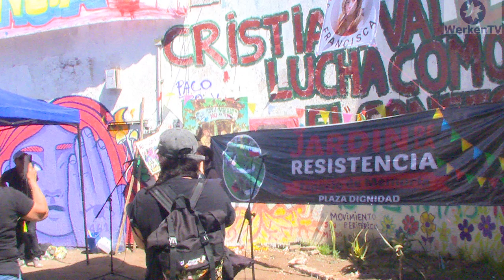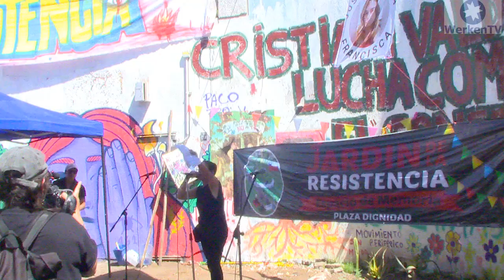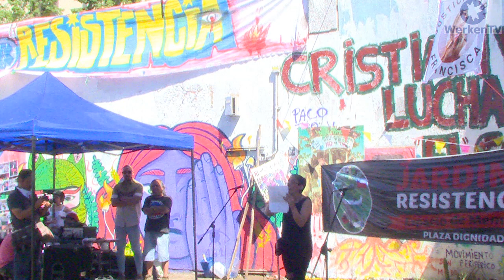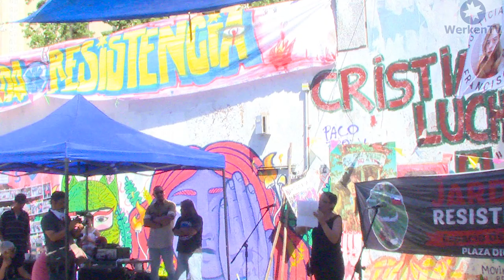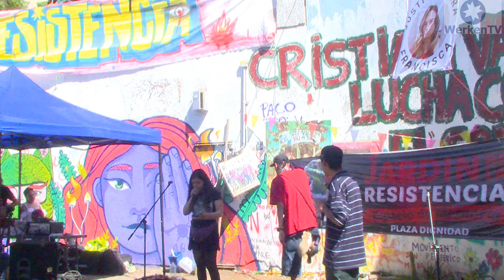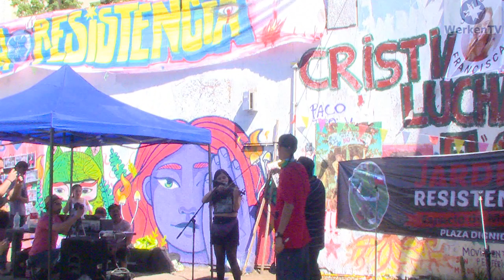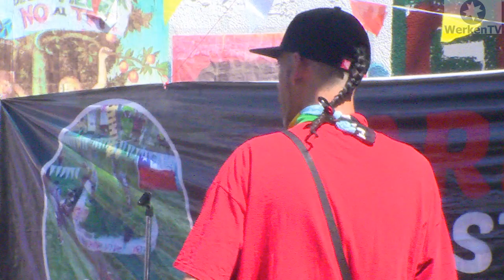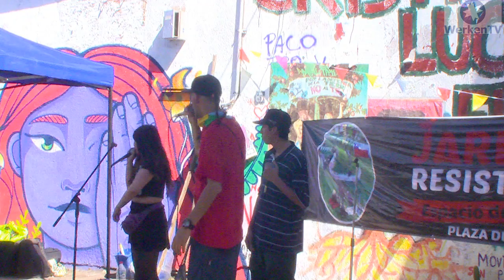Jardín de la Resistencia, KIÑE RAKIZUAM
Kiñe Rakizuam grupo de música en resistencia, pone su canto en la conmemoración del asesinato de Francisca Sandoval.
31 de octubre plaza dignidad